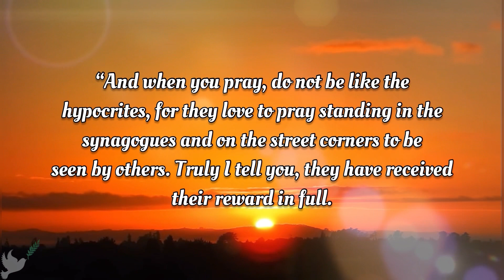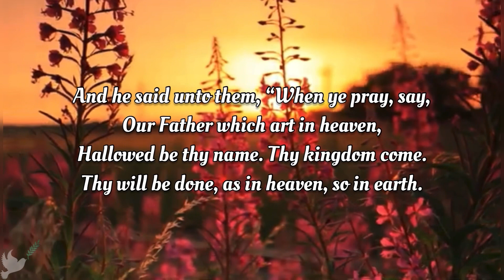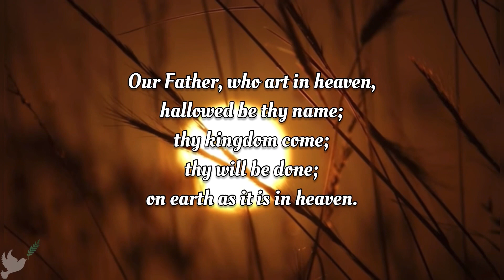THE LORD’S PRAYER! 3 Versions!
Hello friends!
While I was studying the Bible the other day I rediscovered ‘The Lord’s Prayer’. While I was reading about it I found that there are a couple different versions.
One version in the Gospel of Matthew, which gave a lot of insight on prayer, one in the Gospel of Luke and then a traditional version.
I have included all three in this video.
Enjoy and be Blessed!

Gospel of Matthew 6:5-13
(In context)

“And when you pray, do not be like the hypocrites, for they love to pray standing in the synagogues and on the street corners to be seen by others. Truly I tell you, they have received their reward in full.

But when you pray, go into your room, close the door and pray to your Father, who is unseen. Then your Father, who sees what is done in secret, will reward you.

And when you pray, do not keep on babbling like pagans, for they think they will be heard because of their many words.

Do not be like them, for your Father knows what you need before you ask him.

This, then, is how you should pray: “ ‘Our Father in heaven, hallowed be your name,
And forgive us our debts, as we also have forgiven our debtors.
And lead us not into temptation, but deliver us from the evil one.”

Gospel of Luke 11:2-4
And he said unto them, “When ye pray, say, Our Father which art in heaven, Hallowed be thy name. Thy kingdom come. Thy will be done, as in heaven, so in earth.
Give us day by day our daily bread.
And forgive us our sins; for we also forgive every one that is indebted to us. And lead us not into temptation; but deliver us from evil.”

(traditional)
Our Father, who art in heaven,hallowed be thy name;thy kingdom come;thy will be done;on earth as it is in heaven.Give us this day our daily bread.And forgive us our trespasses,as we forgive those who trespass against us.And lead us not into temptation;but deliver us from the evil one.For thine is the kingdom,the power and the glory,for ever and ever. Amen.

Link to Music used:
As It Is Heaven - Music to Meditate - Deep Instrumental